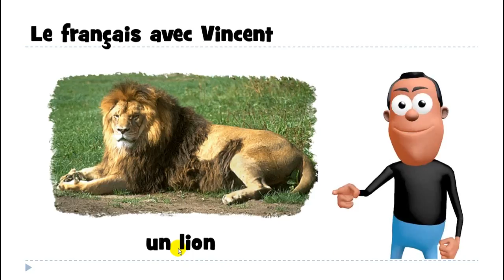J'apprends le français # 1 mot par jour # un lion